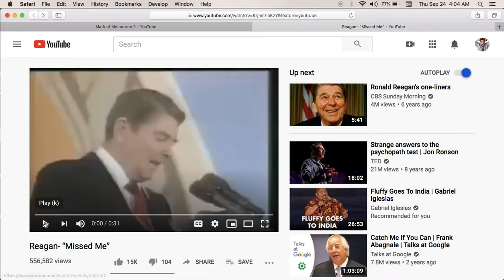MISSED ME REAGAN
GREAT TIMING BY RONALD REAGAN